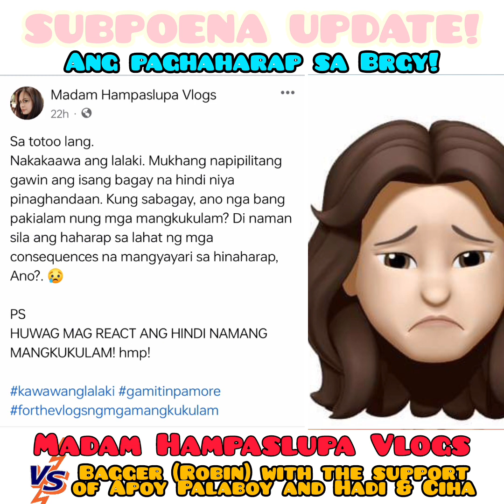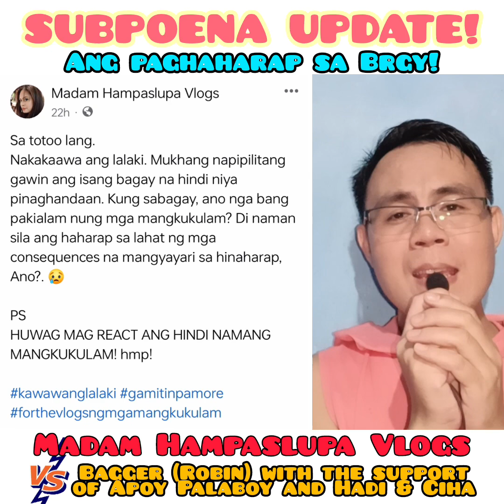SUBPOENA UPDATE: Ang Paghaharap sa Brgy ni Madam Hampaslupa Vlog -vs- Bagger (Robin)